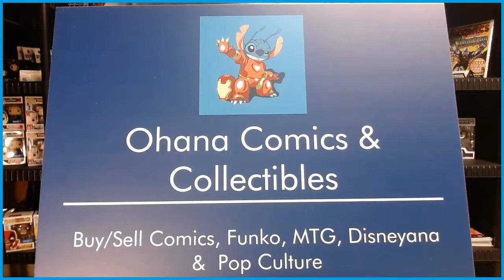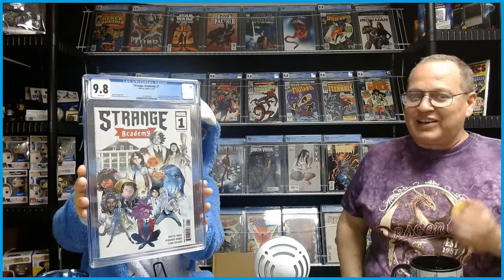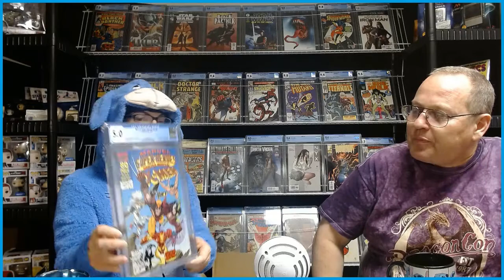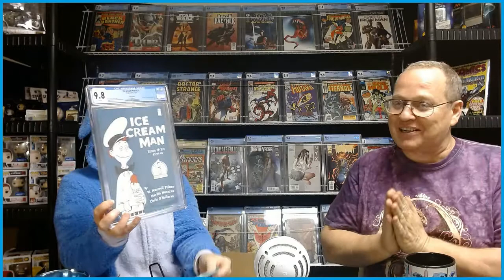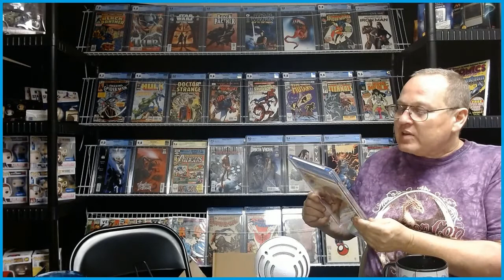CGC Unboxing Oct 2020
First Submission to CGC!!!